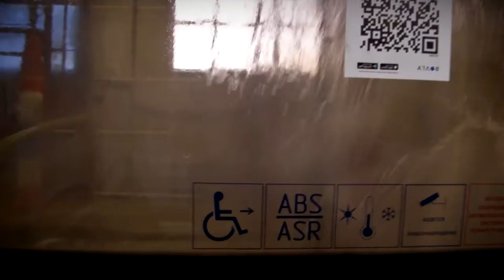Как происходит дезинфекция автобусов «Транспорта Верхневолжья»